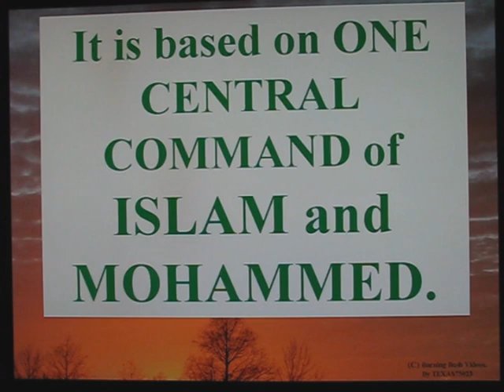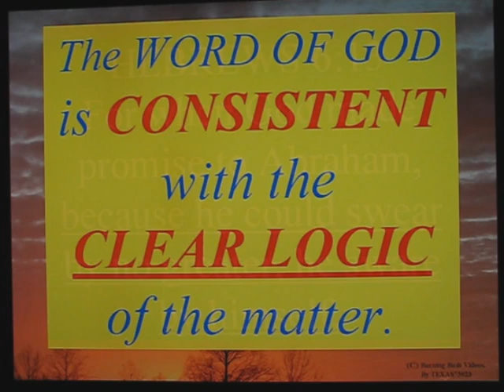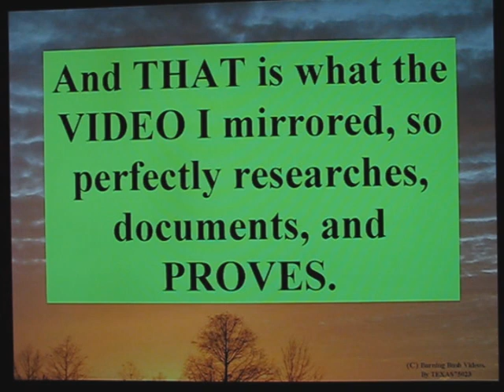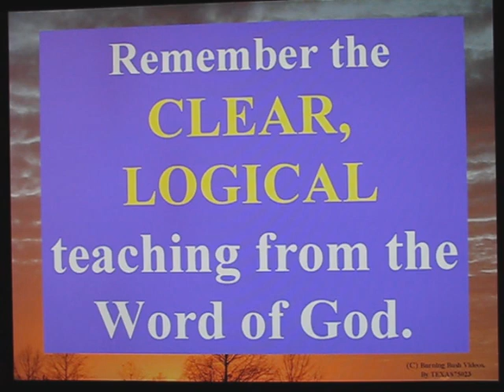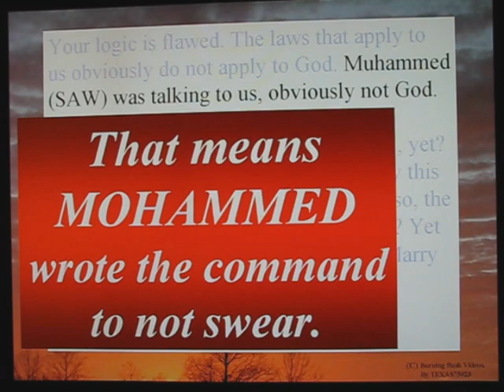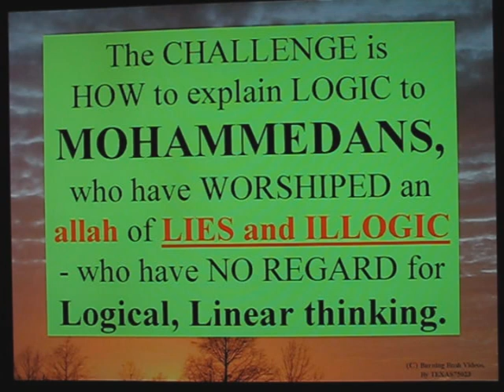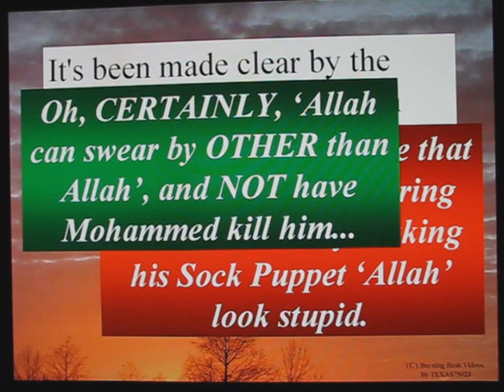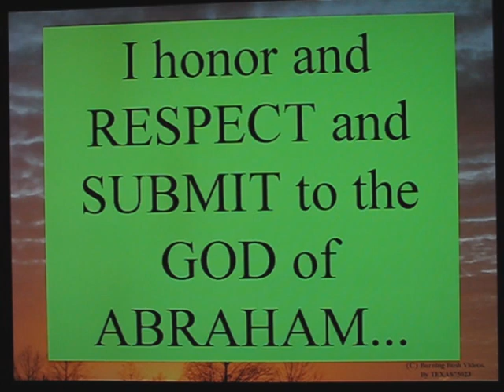Allah commits SHIRK - The problem for Islam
There is a REAL SERIOUS problem for Islam to attempt to address :

The DEITY of ISLAM commits SHIRK - he SWEARS by 'OTHER than ALLAH'. Logically this is just so LAUGHABLE, given the NATURE of 'swearing an oath' - which is to INCREASE the certainty of a statement by APPEALING to something GREATER than the one making the OATH.

So when ALLAH swears by EARTH, MOON, Mohammed's LIFE, or ANYTHING ELSE, he is ADMITTING that ALL THESE THINGS are greater than ALLAH.